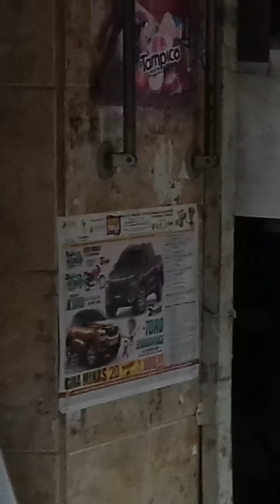SUPER MINAS CAP EM CAMPO BELO MG É FESTA TOTAL COM A FIAT TORO ENDURANCE PARTE 3